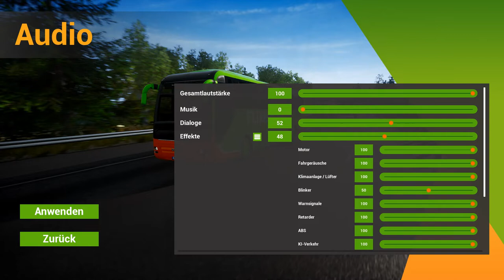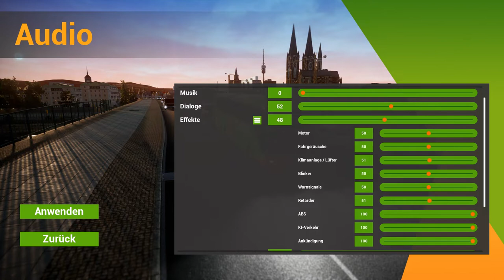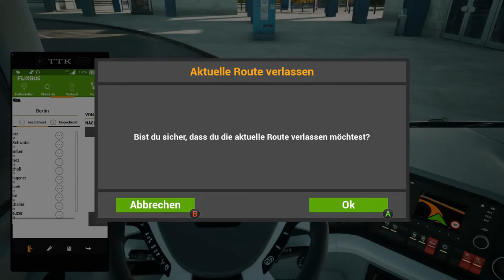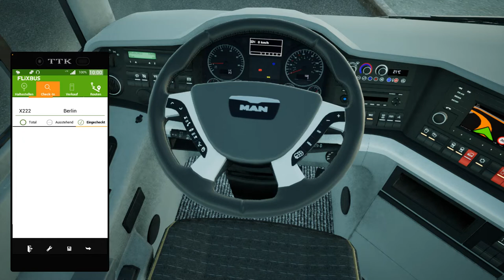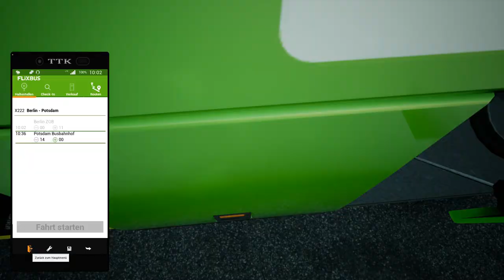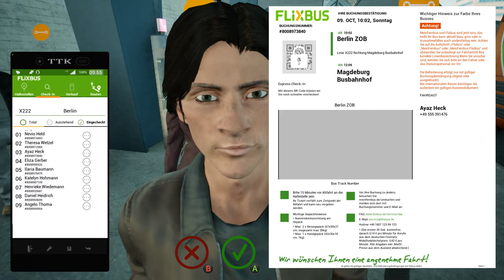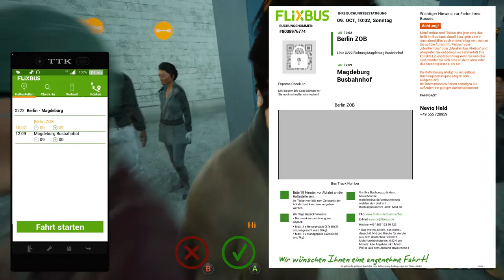Fernbus Coach Simulator | Folge 1| Aller Anfang ist schwer. | Berlin - Magdeburg | PC | Deutsch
Sehr geehrte Zuschauer/innen

Hier ist Sie nun..meine erste Fahrt im Fernbuss Simulator..

Es ist Bug behaftet aber trotzdem schön..oder was sagt ihr::